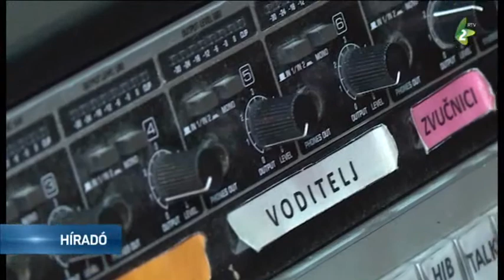Brnabić megígérte: nemsokára új szabályzat a médiaprojektek társfinanszírozásáról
A Művelődési és Tájékoztatási Minisztérium nem írhatja ki az idei évi médiapályázatokat, amíg a kormány nem fogadja el az új szabályzatot a projektek társfinanszírozásáról a tömegtájékoztatás területén a közérdek megvalósulása érdekében. A minisztérium még decemberben átadta az új szabályzat szövegét a kormánynak. Szerkesztőségünk kérdésére, hogy mikor fogadják el a szabályzatot, Ana Brnabić kormányfő azt mondta, hamarosan foglalkozik az üggyel.